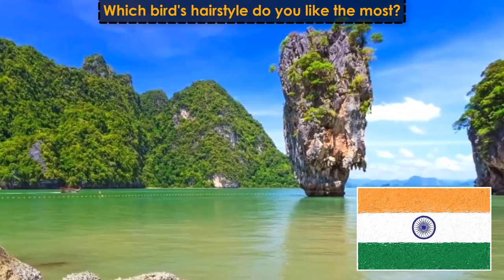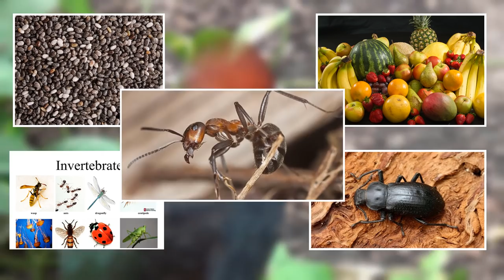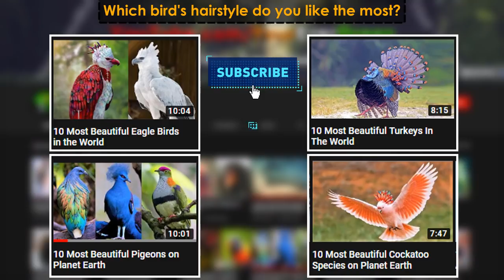10 Birds With Most Beautiful Hairstyles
Birds Are Naturally Beautiful and Stylish.  Here Are 10 Birds With Most Beautiful Hairstyles/Snazzier Hairdos. Their Feathers Come In An Array Of Colors, Textures, And Shapes. Some Species Have Been Graced With Good Hairs For Mating Advantages, But Regardless Of The Reason, These Birds Have Head-Turning Tresses.